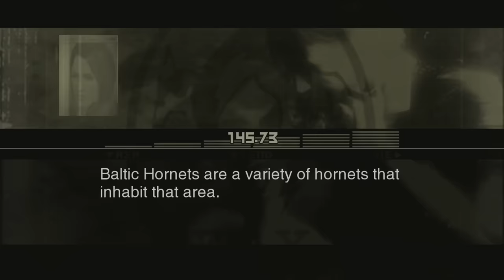MGS3 - Capturing & eating every plant and animal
Capturing and eating every animal in Metal Gear Solid 3: Snake Eater

00:03 - Reticulated Python
01:18 - Russian Oyster Mushrooms
01:44 - Giant Anaconda
02:32 - Magpie
03:19 - Baltic Hornet's Nest
04:24 - Indian Gavial
05:33 - Golova
06:27 - Tree Frog
08:02 - Yabloko Moloko
08:48 - Sunda Whistling-Thrush
09:32 - Rat
10:16 - Otton Frog
11:06 - Japanese Flying Squirrel
11:59 - Green Tree Python
13:41 - King Cobra
14:41 - Coral Snake
15:53 - Milk Snake
16:54 - Poison Dart Frog
17:29 - Arowana
18:57 - Russian Ration
19:32 - Calorie Mate
20:54 - Russian Glowcap
23:08 - Kenyan Mangrove Crab
24:15 - Taiwanese Cobra
25:02 - Vampire Bat
26:59 - Hive of Pain Hornets
27:15 - Maroon Shark
27:53 - Russian False Mango
28:21 - Thai Cobra
29:18 - Bigeye Trevally
30:19 - Cobalt Blue Tarantula
31:41 - Instant Noodles
32:27 - Fly Agaric
33:31 - European Rabbit
34:35 - Red Avadavat
35:21 - Spatsa
37:24 - Tsuchinoko
37:52 - Vine Melon
38:19 - Ural Luminescent Mushrooms
39:18 - Siberian Ink Cap
40:38 - Parrot
41:29 - Markhor
42:09 - Emperor Scorpion
42:58 - White-Rumped Vulture
43:51 - Les Enfants Terribles